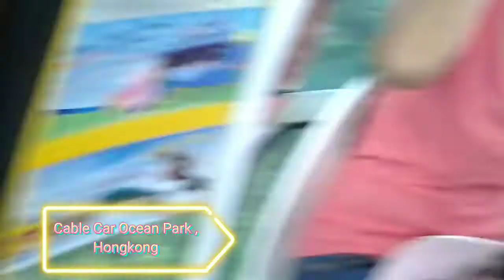Ocean Park Hongkong, Ocean Park Cable Car , Ocean Park Aquarium.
Ocean Park Hongkong Adventure. Ocean Park Cable Car, Ocean Park Aquarium